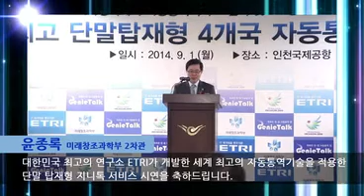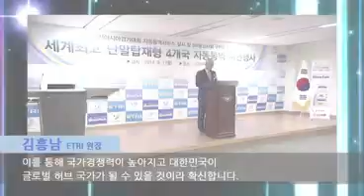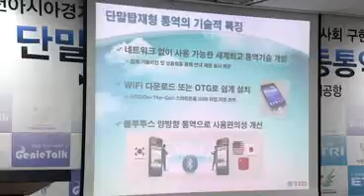지니톡, 세계인을 통(通)하게 하다.